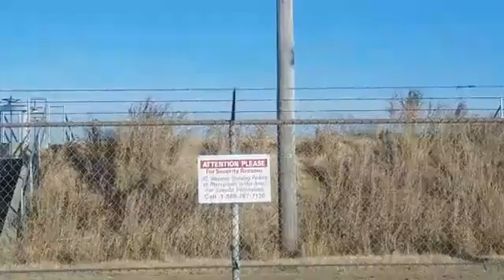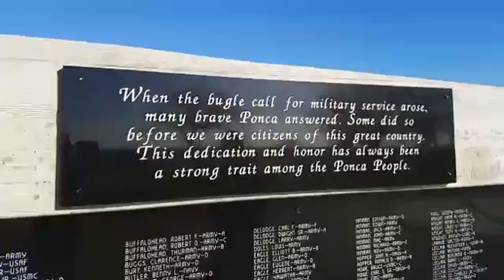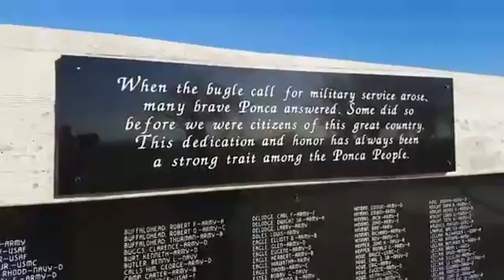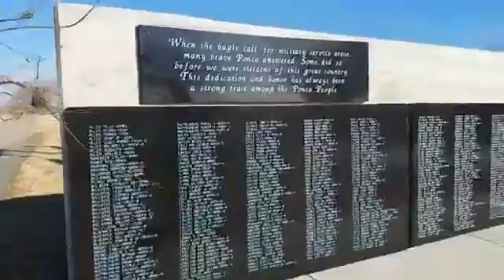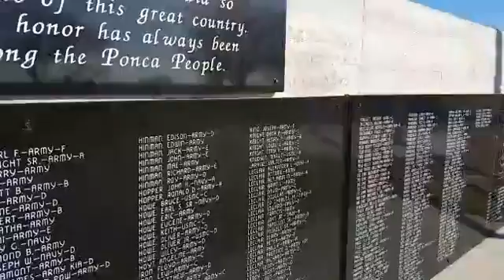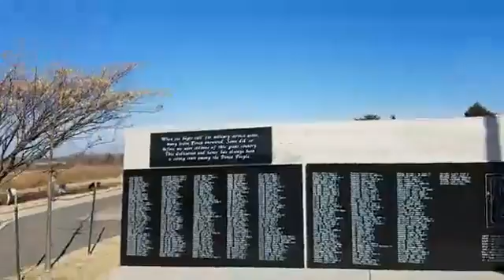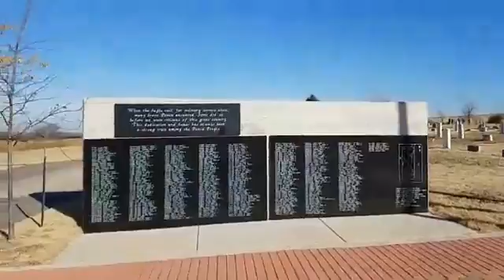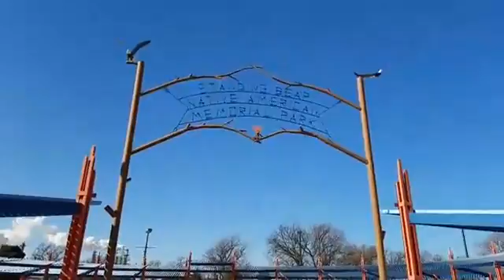White Eagle Reservation Ponca Nation Toxic Tour Part 3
Ponca Nation Toxic Tour Part 3

Mekasi takes us around White Eagle Reservation in the Ponca Nation OK.  He highlights the numerous instances of Environmental Racism and Environmental Genocide that his Nation are facing in their daily life.
If anything that you see if this video upset you or makes you angry please don't just sit back and think someone else will do something about it.
Please find a way to stand up and make your voices heard too.
These native brothers and sisters need our help!

Love n Light all ways,
Kevin Happy Chappy Gilbert

To help support my journey please grab a signed copy of my CD